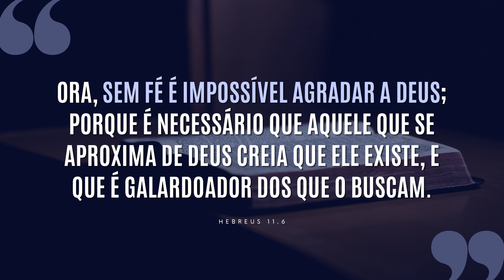PARALISANTE: SERÁ POR ISSO QUE SUA VIDA NÃO AVANÇA? | #607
Parece até clichê dizer que uma decisão pode mudar sua vida, mas para muitos é exatamente isto que lhes falta: decidir passar a seguir a Palavra de Deus.
Esta atitude é capaz de revolucionar tudo dentro de si e ao seu redor.